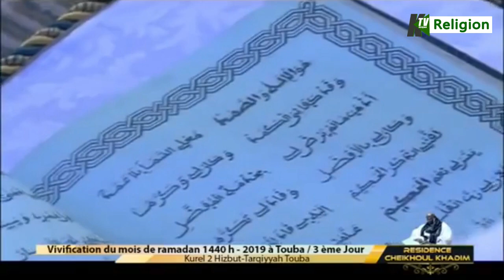adjabani kourel 3hizbut tarqiyyaala dakar 3eme jour Ramadan 2019 CAMASEYE Ktv